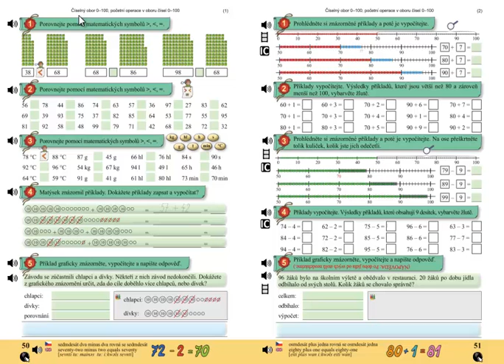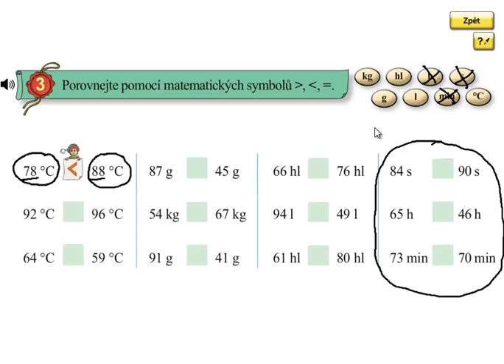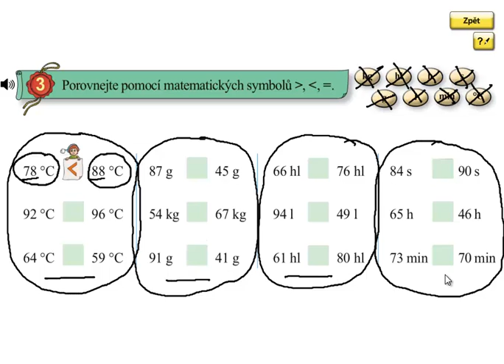Porovnávání čísel do 100; Matýskova matematika 5.díl, strana 50, cvičení 3